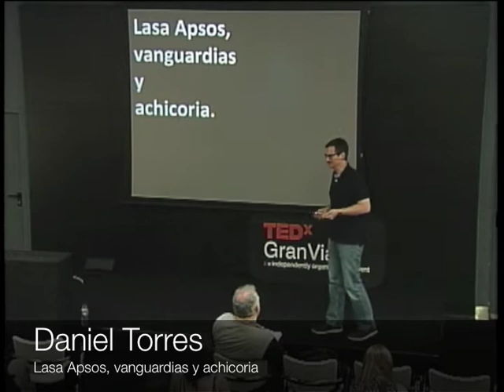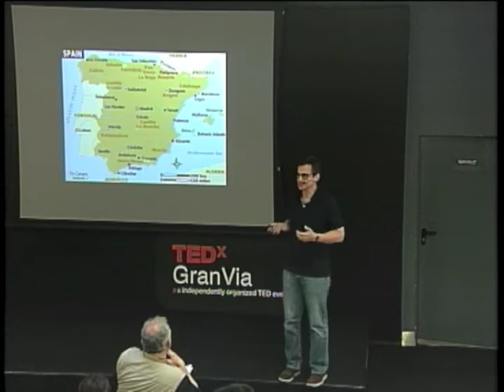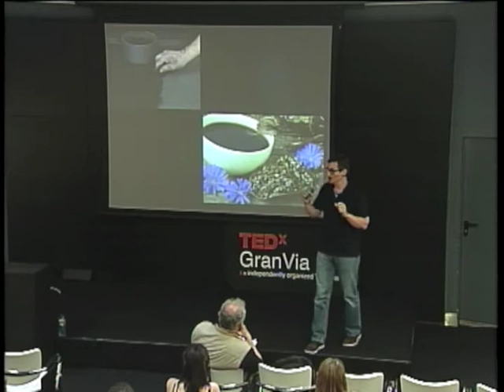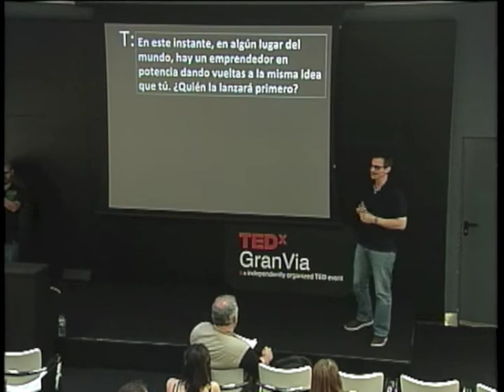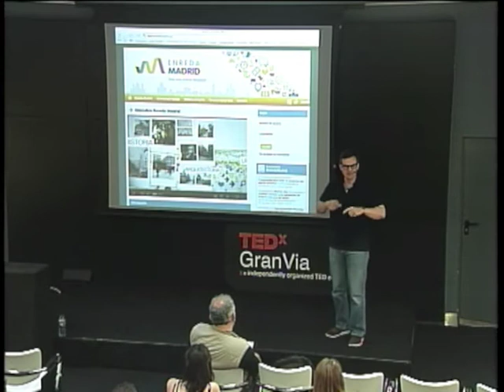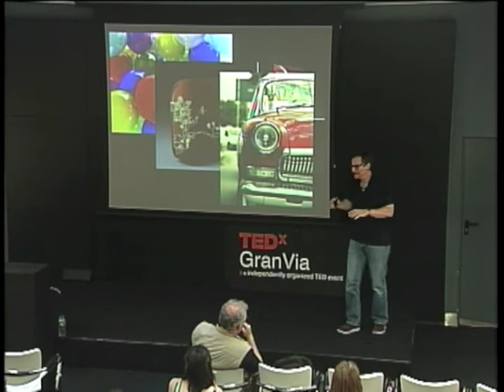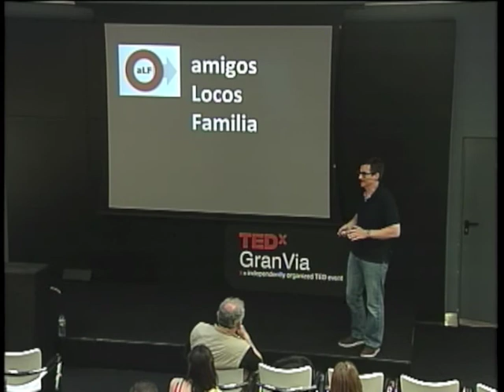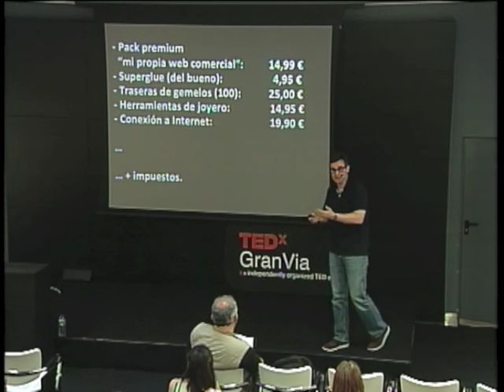Lasa Apsos, vanguardias y achicoria: Daniel Torres at TEDxGranVia